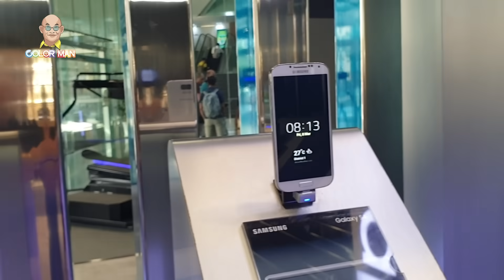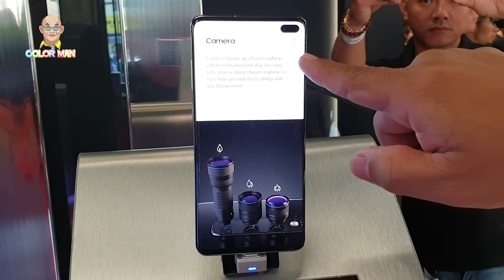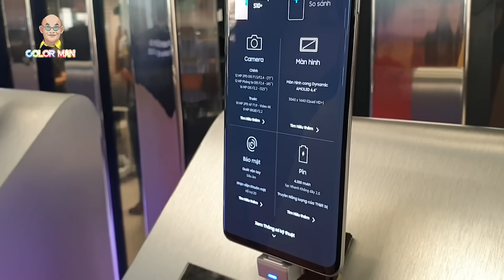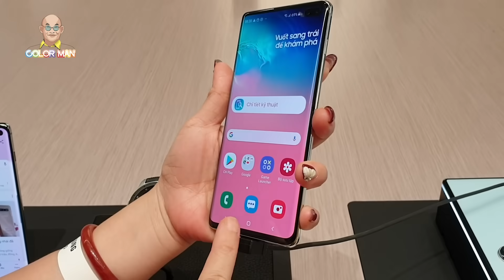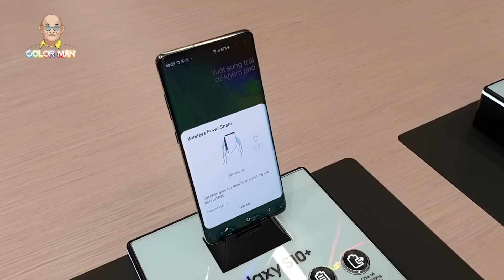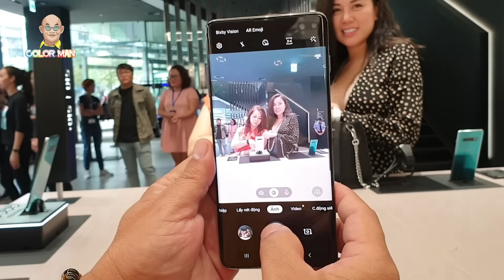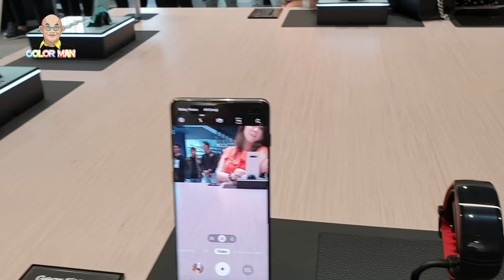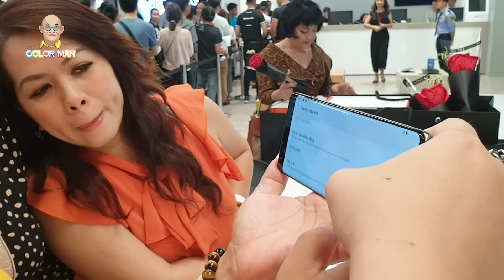Color Man "thiệt hại nặng" do S10+ mở bán ngày 8/3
Hôm nay 8/3/2019 là ngày Samsung mở bán chính thức S10+ và S10. Color Man đã có mặt tại Samsung Showcase Store tại Bitexco từ sáng sớm để đập hộp S10+ và mua quà tặng các "sư phụ" bà xã, Ốc Tiêu và Mẫn Thanh.